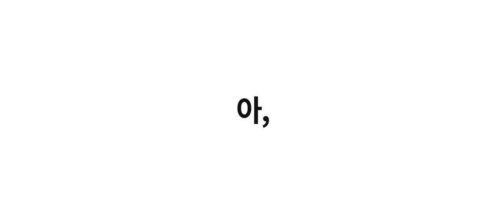{중괄호}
모하냥님께서 팬메이드로 제작해주셨습니다. 감사합니다 :)